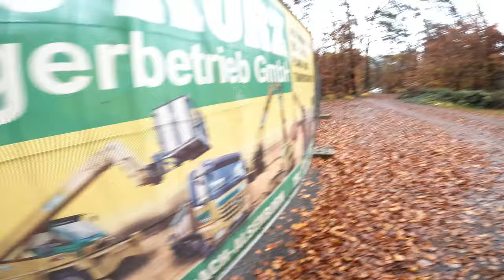#201..M.Korz...und Kucken wie wir Kucken...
Ein Hallo an alle Zuschauer.
In dieser Folge sind Aufnahmen vom 13. + 14. November zu sehen und Zeigen meine Tage als Fahrer des SLT der Fa. M. Korz Baggerbetrieb aus Enkenbach-Alsenborn.
Das Unterstützt meinen Kanal sehr, da so die Videos mehr Zuschauern vorgeschlagen werden.

LG, Torsten